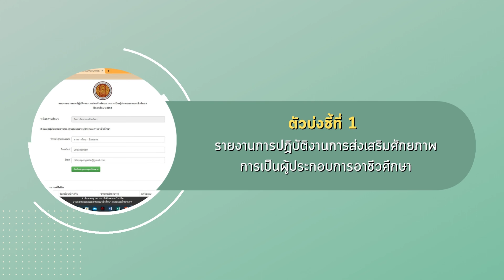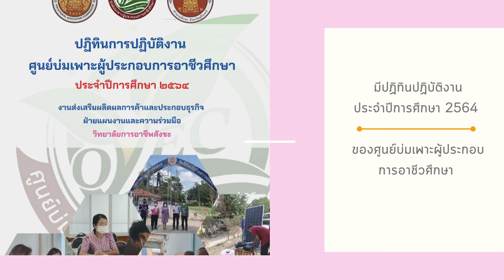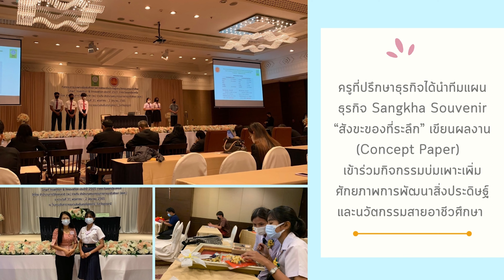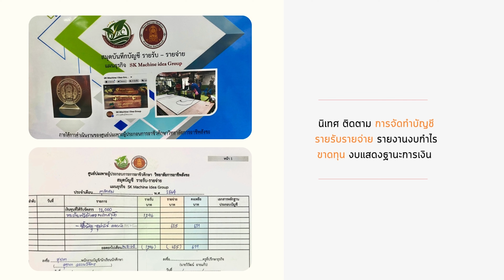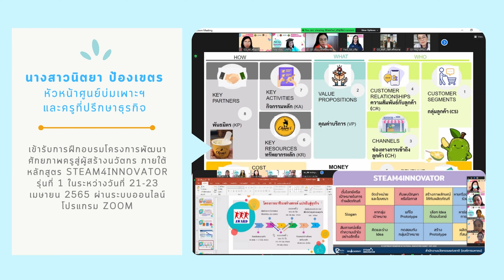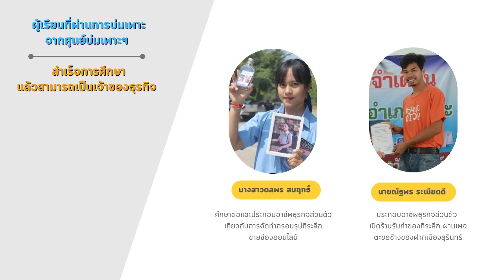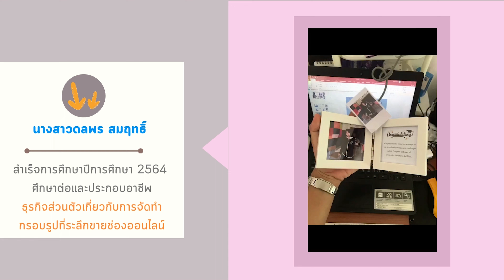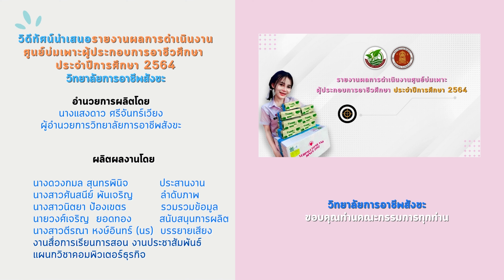นำเสนอรายงานผลการดำเนินงานศูนย์บ่มเพาะผู้ประกอบการอาชีวศึกษา ประจำปีการศึกษา 2564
วิดีทัศน์นำเสนอรายงานผลการดำเนินงานศูนย์บ่มเพาะผู้ประกอบการอาชีวศึกษา ประจำปีการศึกษา 2564

นางแสงดาว ศรีจันทร์เวียง
ผู้อำนวยการวิทยาลัยการอาชีพสังขะ

ผลิตผลงานโดย
นางดวงกมล สุนทรพินิจ            ประสานงาน
นางสาวศันสนีย์ พันเจริญ         ลำดับภาพ
นางสาวนิตยา ป้องเขตร           รวมรวมข้อมูล
นายวงศ์เจริญ ยอดทอง            สนับสนุนการผลิต
นางสาวตีรณา หงษ์อินทร์ (นักเรียน) บรรยายเสียง
งานสื่อการเรียนการสอน งานประชาสัมพันธ์ แผนกวิชาคอมพิวเตอร์ธุรกิจ
วิทยาลัยการอาชีพสังขะ